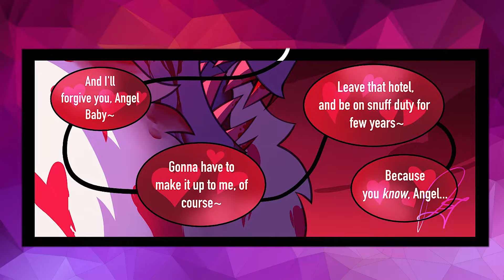RESCUES AND REVELATIONS - ANGELDUST X HUSK - (Hazbin Hotel Comic Dub )